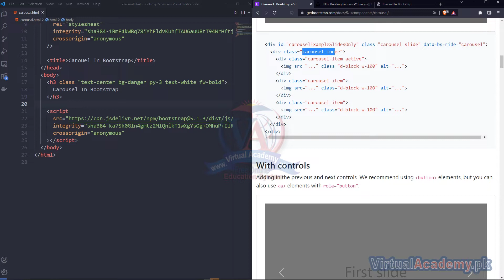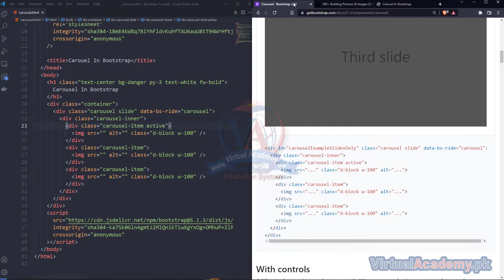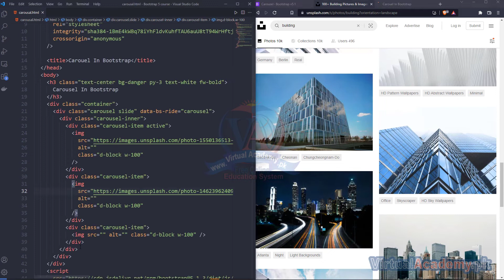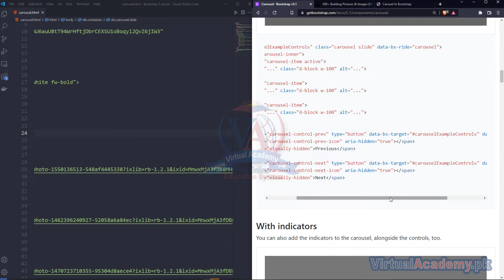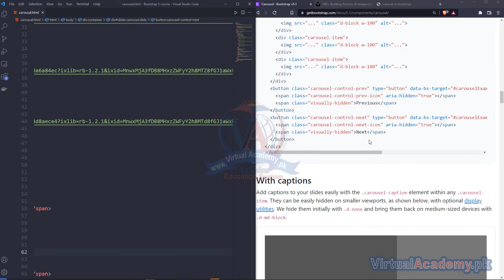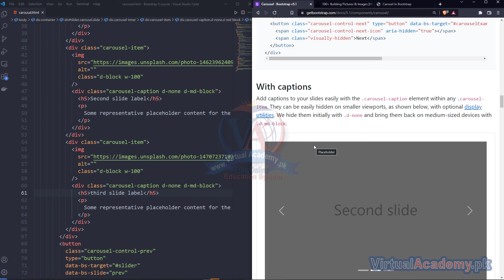Carousal in Bootstrap | Bootstrap Crash Course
What You Will Learn:
✅ Master the fundamentals of Bootstrap 5
✅ Learn How to use bootstrap classes to style your website
✅ Learn Different Bootstrap classes
✅ Learn how to use Grid classes to make responsive websites.
✅ Learn how to Create Responsive forms using Bootstrap
✅ Learn How to use Pre built in Components of Bootstrap

OVERVIEW:
After completing the course on Bootstrap 5 you will be able to create Responsive website using Bootstrap classes. You will learn how to apply style to your website using css. You will be able to use bootstrap classes to style your website. You will also learn how to use pre built in Components of Bootstrap.

INTRODUCTION:
Bootstrap is the most popular HTML, CSS and JS library in the world. It is used to create awesome and responsive websites.  You can use it with any of the modern framework in order to create nice looking and mobile first websites. Bootstrap have pre built in classes which you can use to style your website.
It also has pre built in components like Navigation bar, Cards, Progress bar etc. which you can use to save your time in order to create your website.
PREREQUISITES:
Before starting this course, you should have a working knowledge of Following:
• Basic knowledge of HTML, CSS and JavaScript.

This training is compatible with Window 7, Window 8, Window 8.1, Window 10, Windows 11 and MAC operating system.

CERTIFICATION:
and get yourself certified in Bootstrap 5 Beginner to Advance, furthermore you'll have to meet the following criteria for earning this particular Registered Certification.

• After completion of Virtual Academy offered Bootstrap 5 Basic to Advanced
Online Learning Management
      System there will be final exam which comprises of 50 to 100 questions.

Course Contents

1. Introduction
• What is Bootstrap
• How to add bootstrap in your projects?
2. Utility Classes
• Colors and background colors
• Margin and padding classes.
• Text related classes
• Display classes
• Borders
• Flex
3. Content
• Typography
• Images
4. Layout
• Breakpoints
• Bootstrap grid Classes
• Containers
5. Forms
• Form control
• Checks and Radios
• Form Layout
• Select
5. Components
• Accordion
• Alerts
• Buttons
• Button group
• Card
• Carousal
• Collapse
• Dropdown
• Navbar
• Pagination
• Progress bar
• Scroll spy
• Spinners